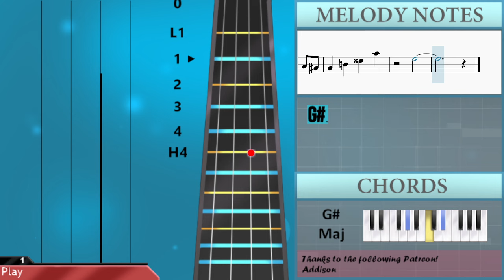How to play Your New Home (The Amazing Digital Circus) by Gooseworx on Cello (Tutorial)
Comment and let us know how the videos have helped you. It keeps us going! :)The easiest way to learn how to play Your New Home (The Amazing Digital Circus) by Gooseworx on the cello. It's a cello tutorial for Your New Home (The Amazing Digital Circus) by Gooseworx.

EasyCelloLesson teaches you to play the your favorite instrument, through easy and simple animation so that you too can learn how to play Your New Home (The Amazing Digital Circus) by Gooseworx on the cello easily. A cello tutorial with visual animation graphic.

Chords of Cello arrangement:
B Maj   A# Dim   D# Maj   G# Min   F# Sus 4   E Maj 7   B Maj
C# Min   B Maj   F# Dom 7   B Maj   A# Dim   D# Maj   G# Min
F# Sus 4   E Maj 7   D# Maj   G# Maj   G Dim   C Maj   F Min
D# Sus 4   C# Maj 7   G# Maj   A# Min   G# Maj   D# Dom 7   G# Maj
G Dim   C Maj   F Min   G# Dom 7   C# Maj 7   C Maj   D# Maj
E Maj   G Dom 7   A# Dom 7   G Maj   G# Maj

Melody notes of Cello:
B2       F#3 D#3 D#3 C#3
B2     F#3 D#3 D#3 C#3 D3
D#3     F#3 D#3 D#3 C#3
B2 G#2 B2 C#3 F#3 G#2 B2 C#3
D#3     F#3 D#3 D#3 C#3 D3
D#3     D#3   D#3
G#3       D#4 C4 C4 A#3
G#3     D#4 C4 C4 A#3 B3
C4     D#4 C4 C4 A#3
G#3 F3 G#3 A#3 D#4 F3 G#3 A#3
G#3     G#4 G4 G4 E4
F4     D#4 C4 C4 A#3 B3
G#3 E3 G#3 A#3 D#4 F3 G#3 A#3
G#3         G3 F#3
F3         E3 D#3
D3         C#3 C3
B2   D3   G3   C#4
G#3